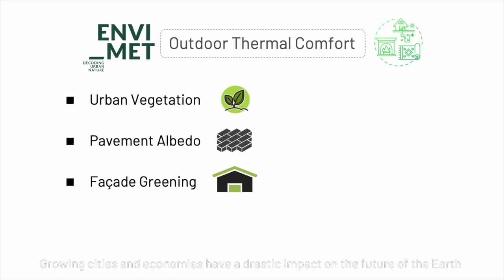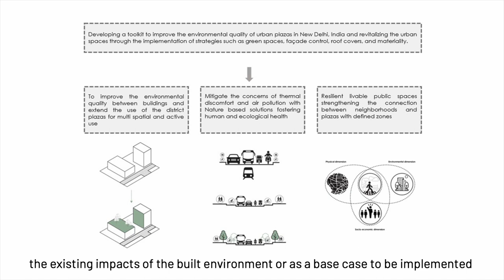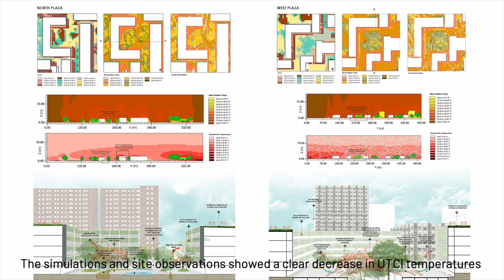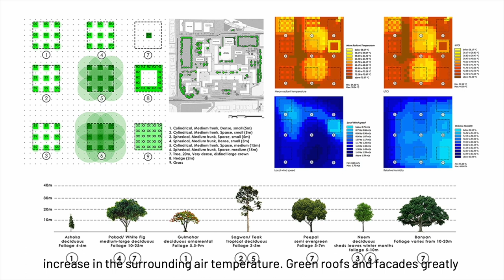UNI LAB Award 2022: Gursharan Randhawa, Winner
Strategies to improve thermal comfort and air pollution in urban plazas

1st Place – Winner

Gursharan Randhawa, Master in Environmental Design and Architecture, developed a toolkit to improve the environmental quality of urban plazas in New Delhi, India and revitalize the urban spaces through the implementation of strategies such as green spaces, façade control, roof covers, and materiality. An architect and visual identity designer creating experiences and spaces through the filter of design, Gursharans work is driven by a strong, progressive outlook and nature-cantered design approach. Her interest in Environmental Changes drew her to further analyse the effects of nature-based solutions over air pollution and outdoor thermal comfort in New Delhi, India, as her thesis for the Master in Architecture and Environmental Design.

This annual award was established to raising awareness about climate change amongst students worldwide. We have therefore launched an international competition to reward student projects which demonstrate innovative solutions against this threat using the microclimatic analysis tools of ENVI-met.

The winners were selected by an independent jury of four outstanding international experts in the field of sustainable architecture out of 70 submissions. It is our pleasure to present here the four winner of the UNI LAB Award 2022, which demonstrated innovative solutions improving urban resilience in different countries. Due to the excellent quality of the first winning entries, we have decided to award four winners this year.